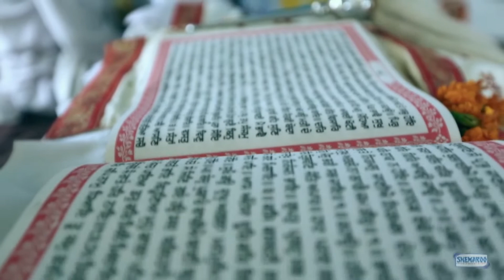Nimrata Waraich Happy Birthday01